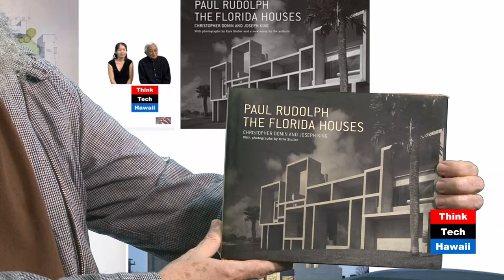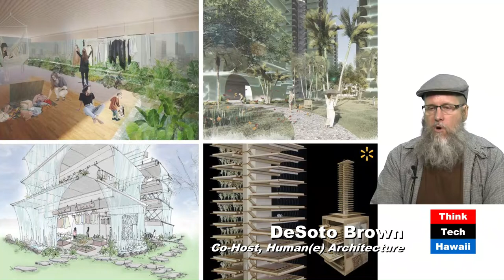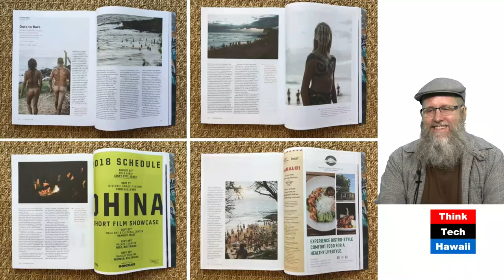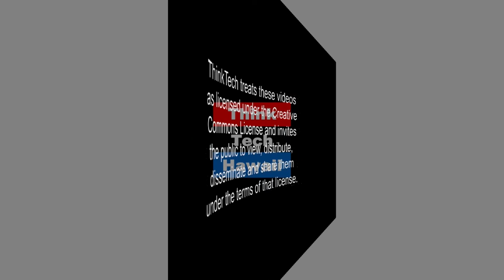Beachy Brutes (Humane Architecture)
How concrete architecture becomes increasingly tropical.  Timothy Schuler’s Flux Magazine article “Brutes on the Beach” and the related show with him, DeSoto Brown, Martin Despang furthers a discourse with DeSoto Brown [last week’s show], this being Martin Despang’s reflection on it. The architectural era of tropical brutalism on the Hawaiian Island being up for preservation [them nearing being 50 years old] lacks public appreciation. The movement of Hawaii Tropical Brutalism therefore deserves retrospective reflection and proactive reconsideration.

The hosts for this episode are Martin Despang and Desoto Brown.